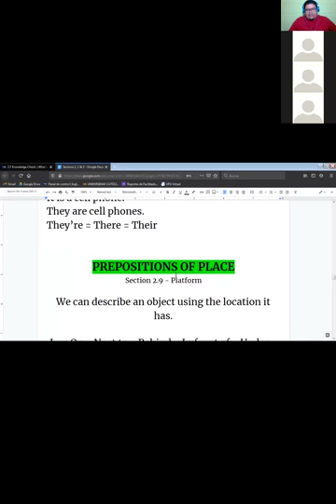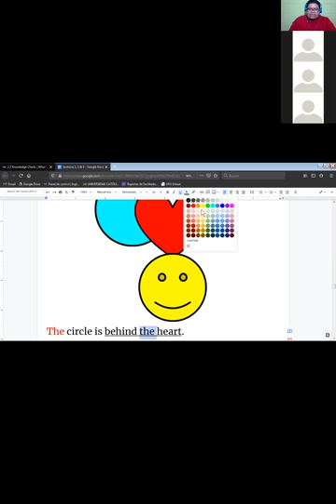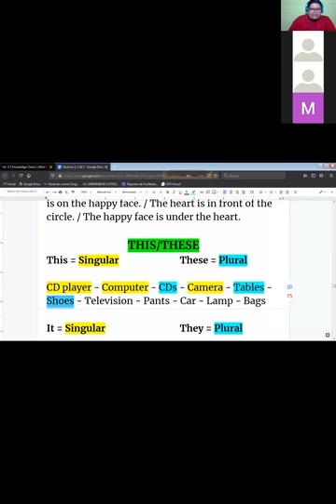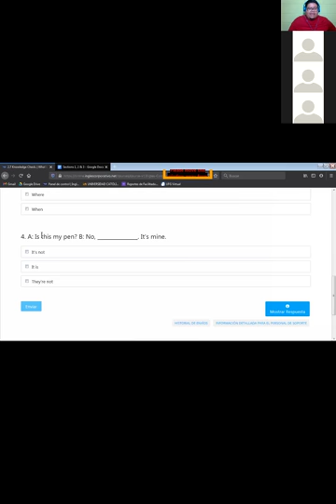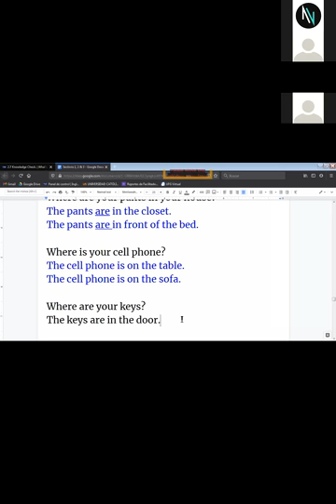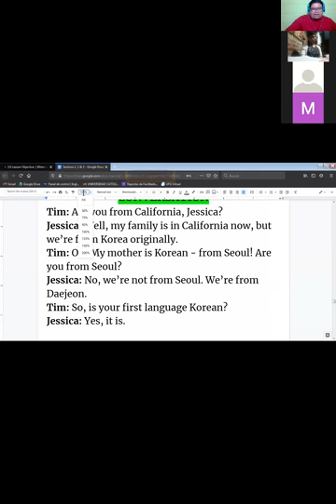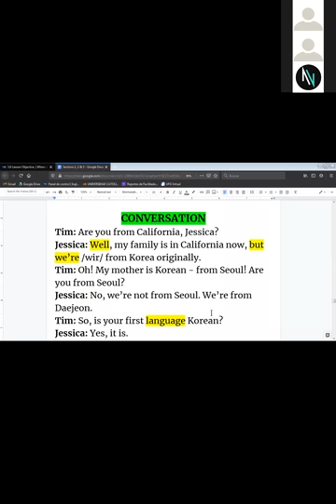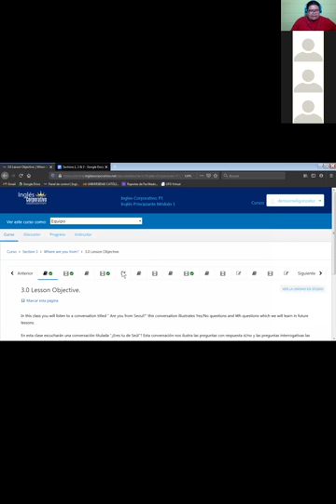Ingles Corporativo-Yes/no questions and where (04/11/2020)